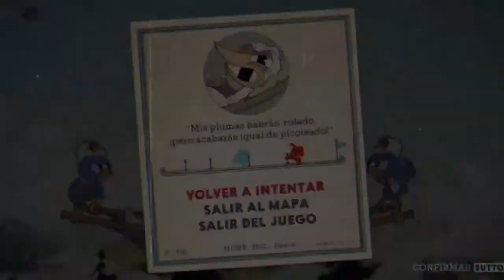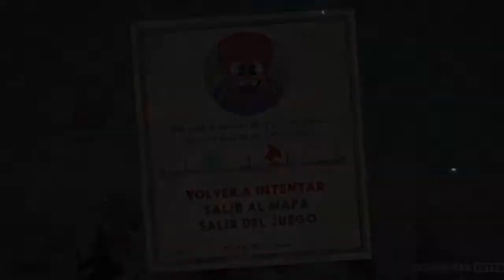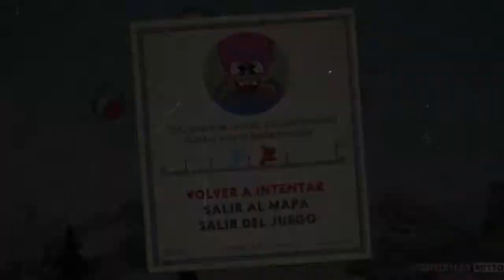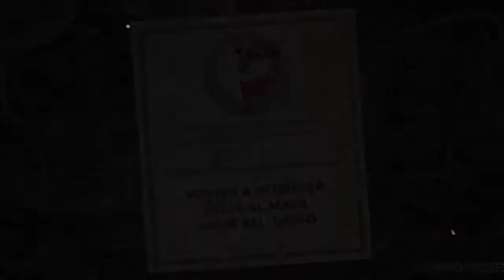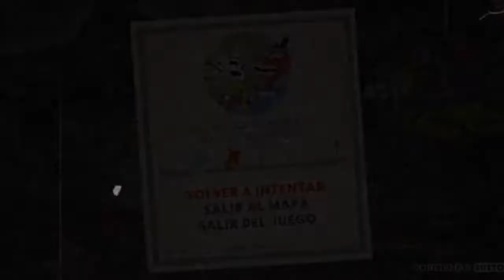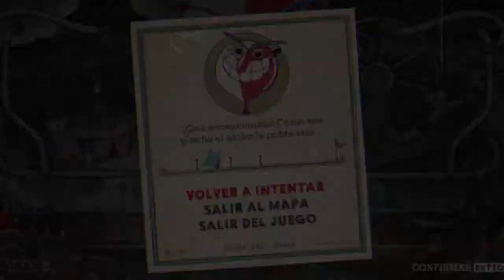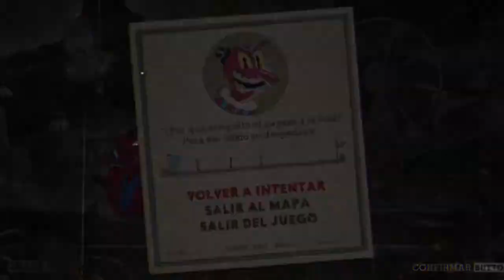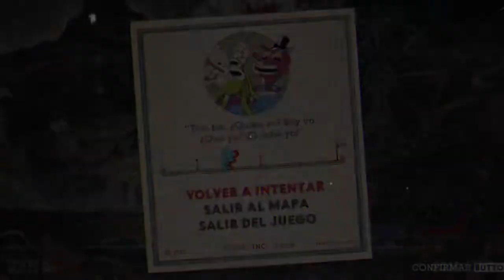Jugando con mi hermana CUPHEAD (fracaso total) | Diego Cabrera 22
🐜Hormigas!
cuphead es un juego que casi no había jugado pero ahora ya lo andamos terminando con algunas limitaciones pero los videojuegos así son jajaja

☄beacons.ai/diegocabrera22